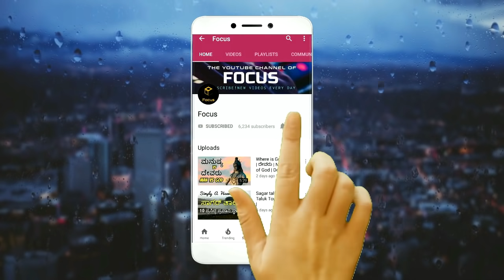ಹೊರನಾಡು ಅನ್ನಪೂರ್ಣ ದೇವಸ್ಥಾನ | ಗರ್ಭಗುಡಿ| Horanadu | ಭಾರಿ ಪವಾಡ | Annapoorneshwari Temple | Kannada News